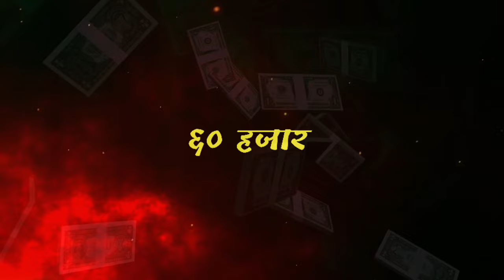एक महिनामा धेरै पैसा कमाउने २० कलाकारहरु ? Kanchhi || Bhunti || Sita || Buhari || Sakas || Tyaag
एक महिनामा धेरै पैसा कमाउने २० कलाकारहरु ? Kanchhi || Bhunti || Sita || Buhari || Sakas || Tyaag || Garo chha ho|| Juthe || Halka Ramailo || Sakkigoni || Actor Income.